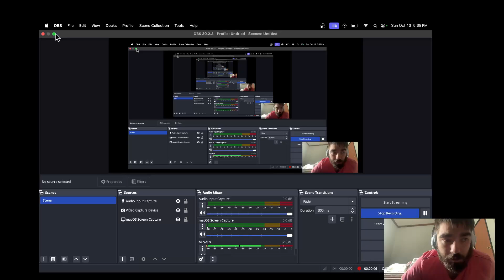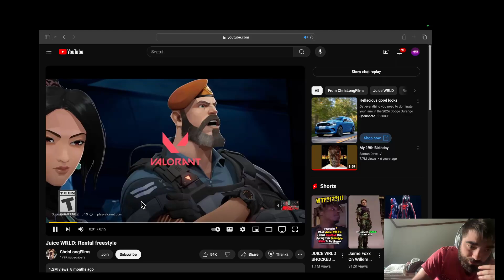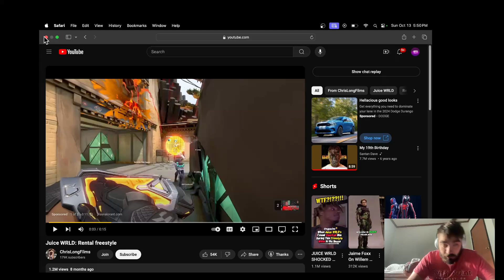Tommy scared, official audio reaction